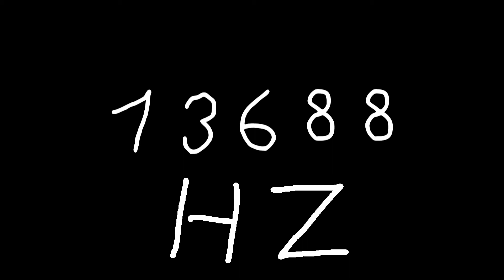13688 hz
Just sound.
Warning: Lower your volume to prevent damaging hearing or

equipment.

chords
sounds
noise
tone
noises
tones
audio
wave
waves
sin
sine
sinus
sinoid
heart
heartbeat
resonancy